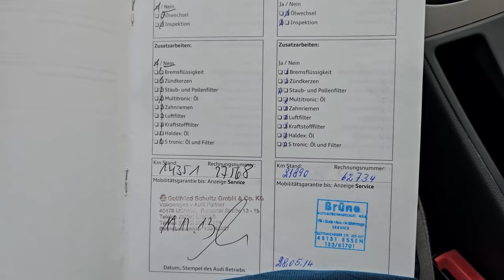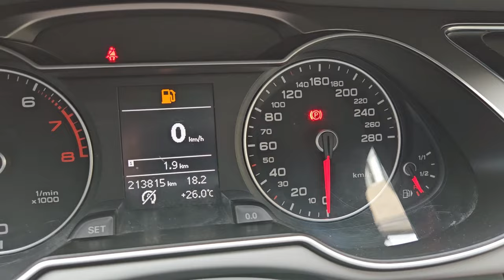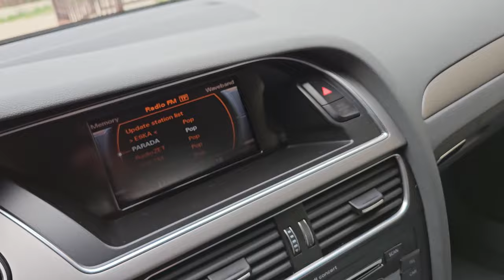AUDI A4 B8 1.8 TFSI EVO3 CJE